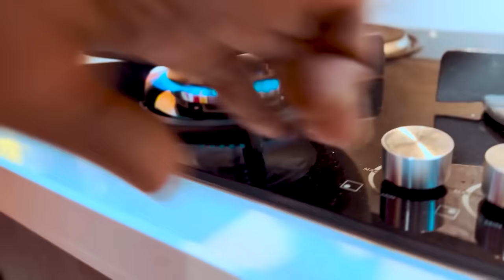NAMELESS CAN'T COOK😆SHOWING THE MATHENGEZ HOW TO COOK MUTTON BIRIYANI 🤤🤤